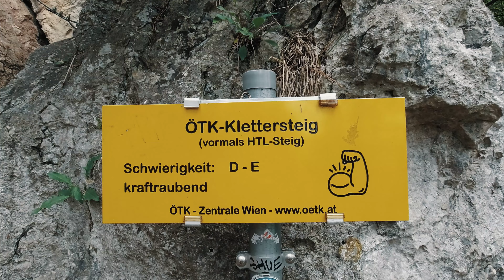PROBLEMY na FERRACIE OTK Klettersteig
Dzisiaj ruszamy na najtrudniejszą ferratę w okolicy Wiednia - OTK Klettersteig, gdzie nie wszystko idzie zgodnie z planem.

Do stworzenia intro zainspirował mnie serial "The White Lotus" oraz @MosakMarcin

Dla ciekawych sprzętu:
- DJI OSMO Action
- GoPro 9